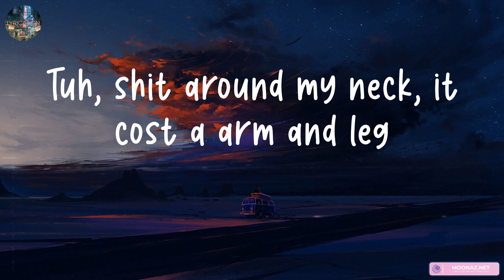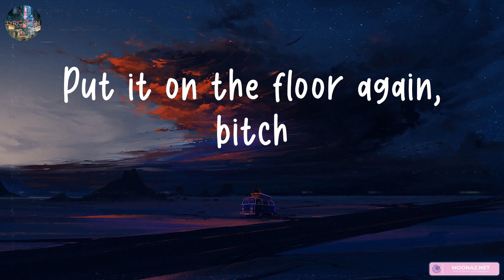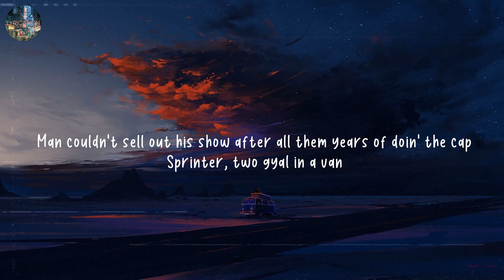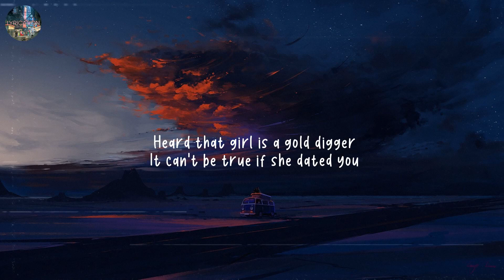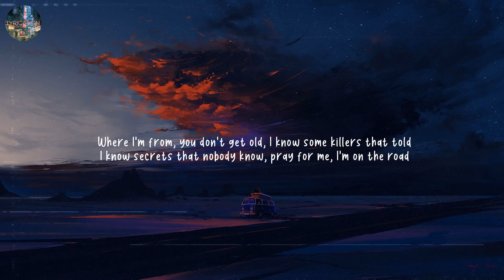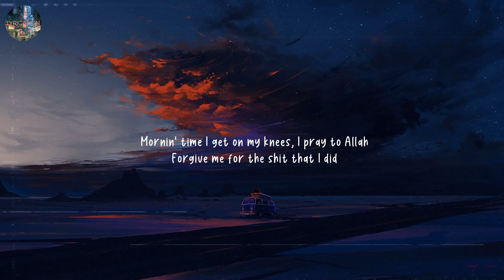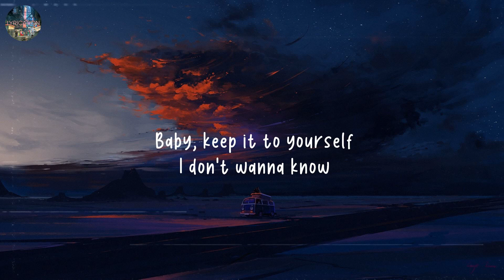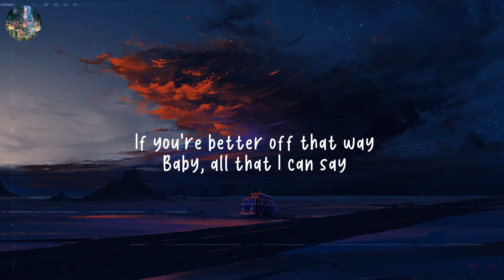Latto - Put It On Da Floor Again (feat. Cardi B) | Sprinter - Dave (Lyrics) /Lil Durk, Metro Boomin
©️If any producer or label has an issue with this song or picture, please get in contact with Lyrication.

Lyrics:

(Go Grizz)
Bardi
Big Latto
Bah
Rip me out the plastic, I've been actin' brand new
She thought I would kiss her ass, she must ain't took her meds
Tuh, shit around my neck, it cost a arm and leg
Put a ribbon on me, I've been actin' brand new
Point me to the biggest slut, baby girl, come top it off
That bitch made some pages just to sub me but I block 'em all
What they got on me? Bodies and a couple years
Yeah, it's givin' cunt, mm-hmm
Big Latto, big Bardi, it's a real bitch party, hahaha